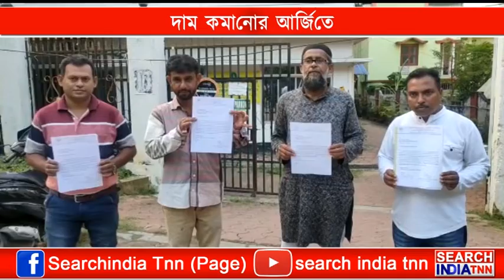দাম কমানোর আর্জিতে